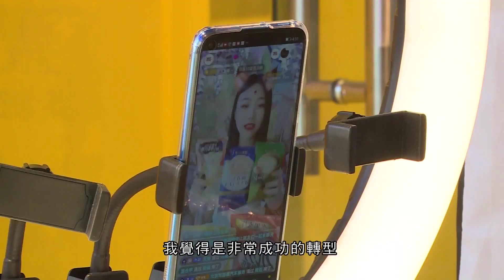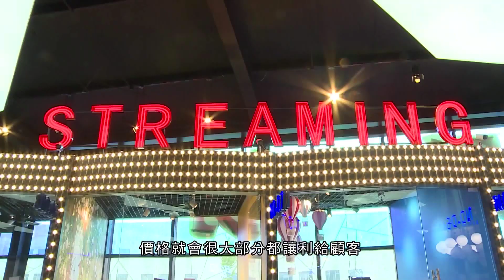疫情後網絡直播銷售如雨後春筍；北京打造華麗直播銷售基地；5G技術成熟有利發展 - 20200624 - 有線中國組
有線中國組 - 【疫情後網絡直播銷售如雨後春筍】
【北京打造華麗直播銷售基地】
【5G技術成熟有利發展】... | Facebook

相關影片:
1. 北京郊區1700戶別墅面臨拆遷；業主：當年村邀請買樓，如今變違建 - 20200623 - 有線中國組
2. 中印邊境局勢緊張 央視播西藏高原軍演片 - 20200617 - 有線中國組 - 有線新聞 CABLE News
3. 《胭脂扣》導演關錦鵬憶述梅艷芳告別前一晚、徐克與許鞍華等「新浪潮」後香港和中國電影黃金十年、渴望與張栢芝合作的原因【星級會客室 2014 關錦鵬 訪問 中文字幕】